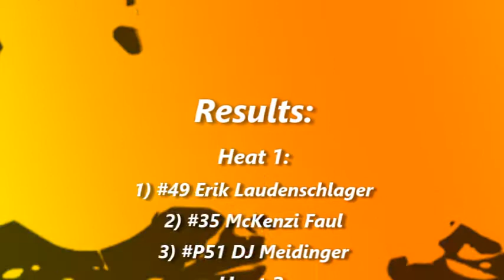McLean County Speedway IMCA Sport Mod Heats (6/7/18)